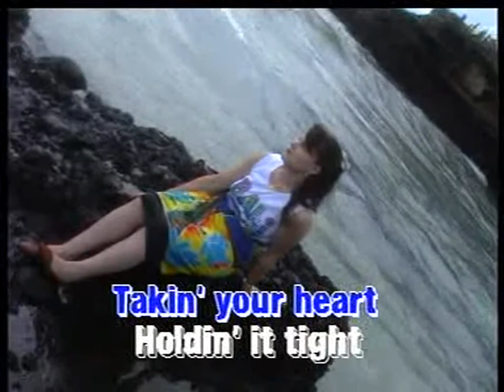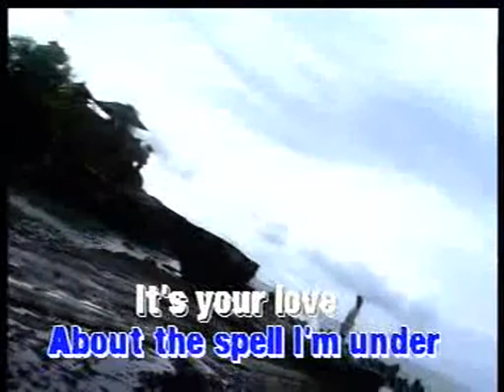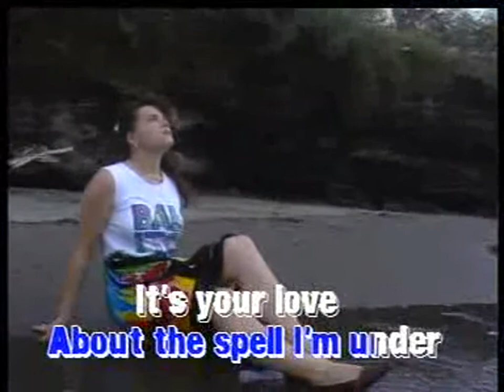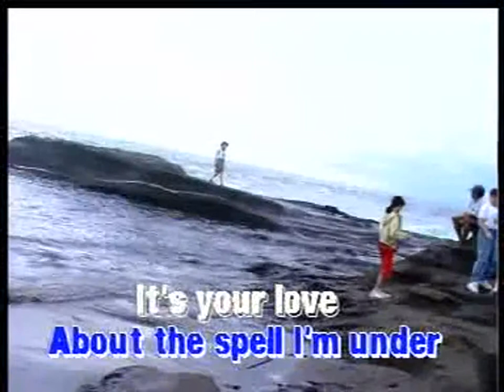(USA Karaoke) It's Your love - Gil Ofarim /////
Simple & Best KaraOK By Albertus Yusuf, Lumajang. Indonesia..          (USA Karaoke) It's Your love - Gil Ofarim